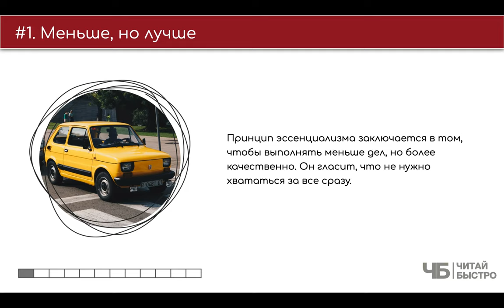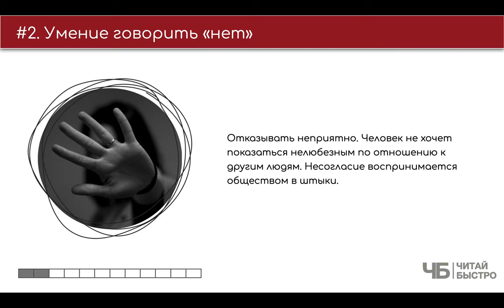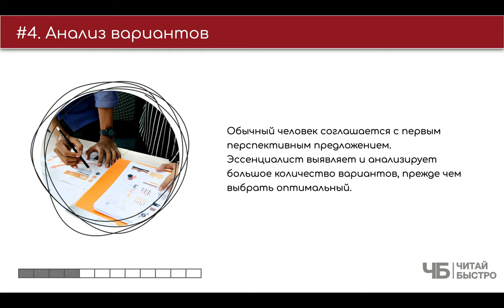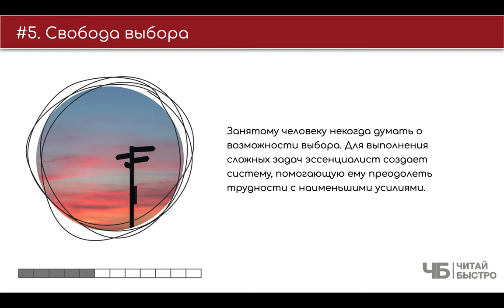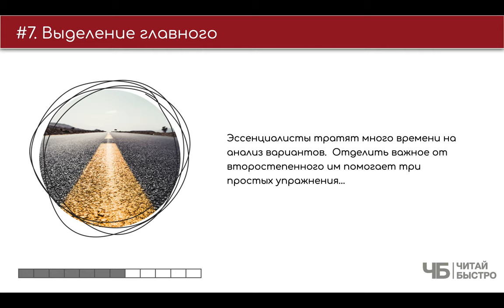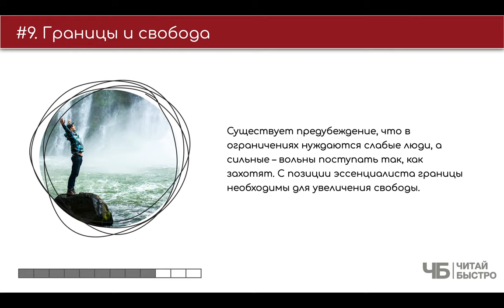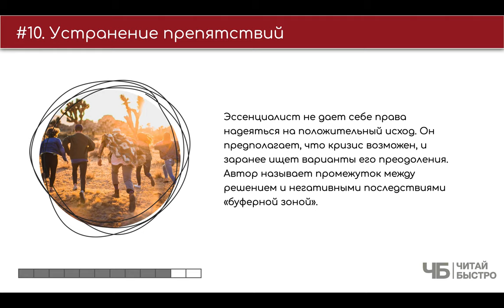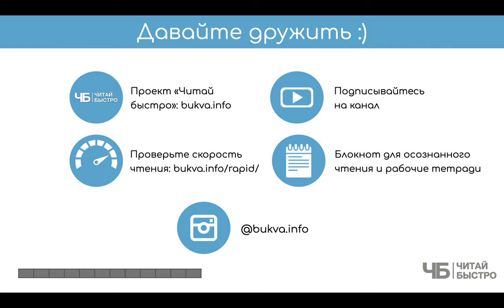«Эсссенциализм» (Грег МакКеон) | Обзор книги | Книга за 15 минут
👋 «Эссенциализм. Путь к простоте». Если думаете, что ничего не успеваете, стараетесь бежать изо всех сил и при этом остаетесь на месте - эта книга для вас

Вся суть книги в одном предложении: книга не помогает делать больше дел, на единицу времени, а учит, как правильно расставлять приоритеты и выполнять только то, что приближает вас к цели.

🚨 На что обратить внимание в обзоре:
02:39 Меньше, но лучше
03:30 Умение говорить «нет»
04:53 Погоня за достижениями
06:20 Анализ вариантов
08:18 Свобода выбора
09:10 Простота восприятия
10:14 Выделение главного
11:57 Эффект владения
12:44 Границы и свобода
13:51 Устранение препятствий
14:38 Три задачи из книги

💣 Попробуйте прочитать книгу «Эссенциализм. Путь к простоте», чтоб составить свои 10 фактов и 3 задачи :).